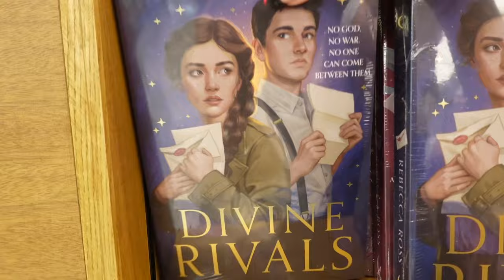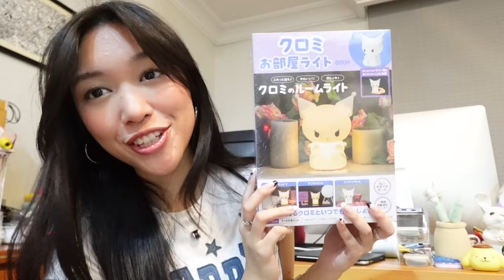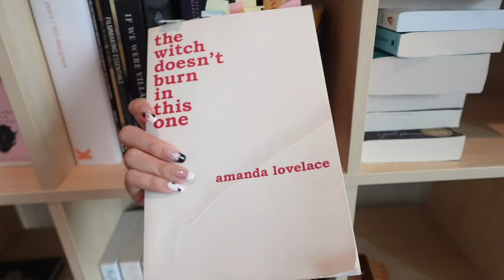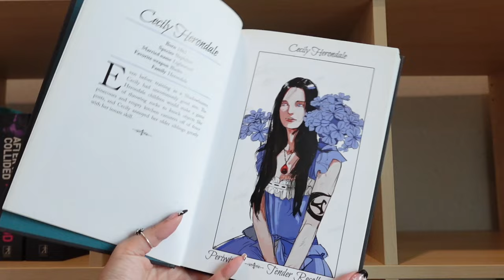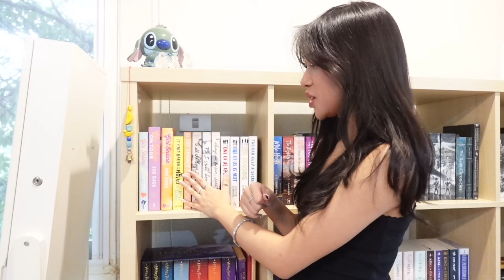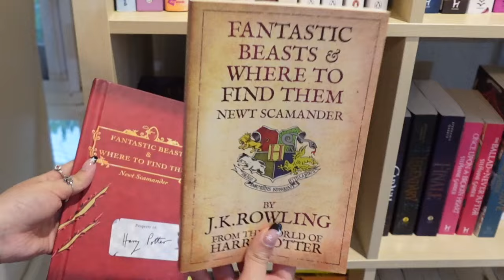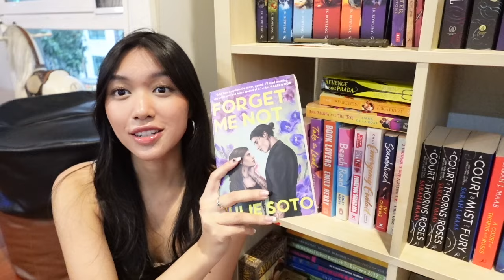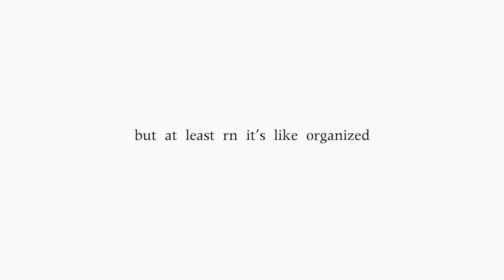📦 organize & decorate my home library + bookshelf tour! 📖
hii! in this video i turn one of my shelves into a little library 🥹 enjoy!

camera: Sony ZV-1F
editor: final cut pro
animation: procreate

Free Music for Videos 👉 Music by Mia C Wu - Lil Bit